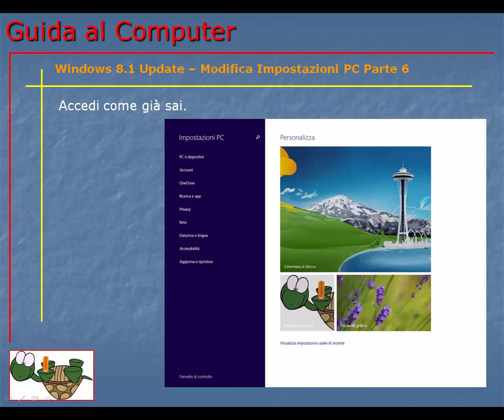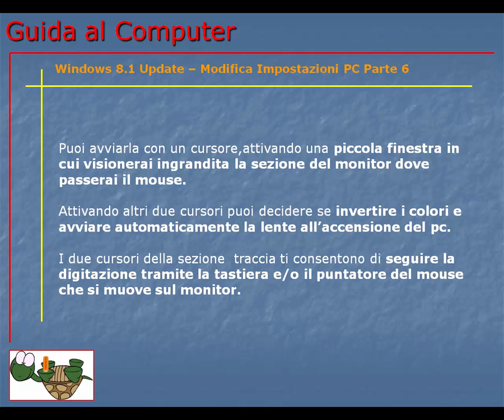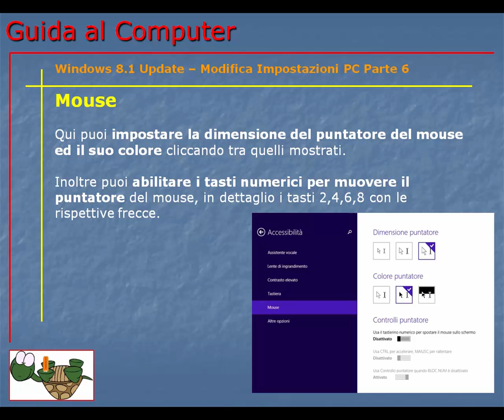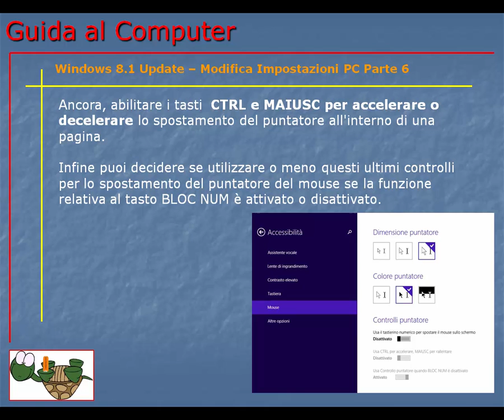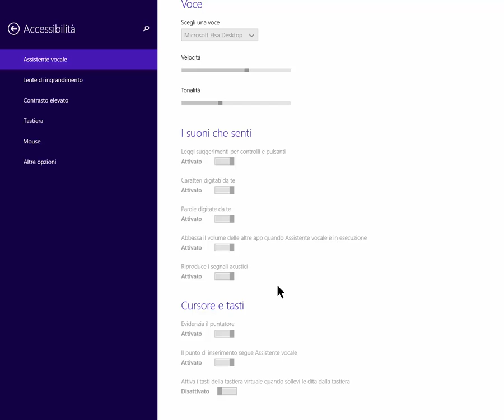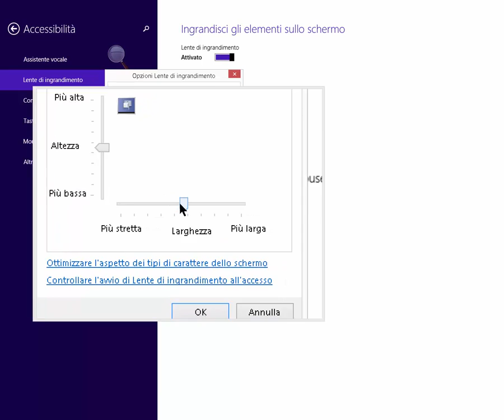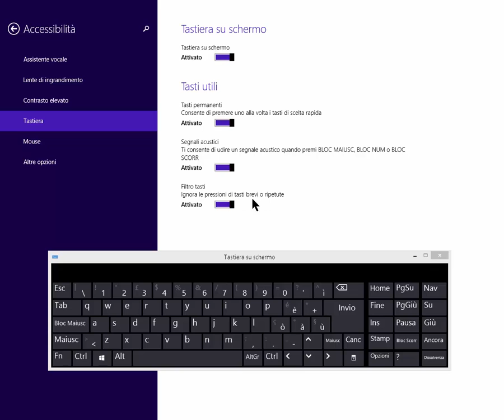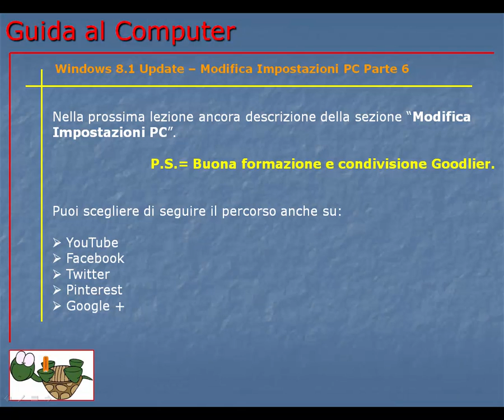Guida al Computer - Lezione 152 - Windows 8.1 Update– Modifica Impostazioni PC Parte 6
Informazioni sui parametri per migliorare l'accessibilità al sistema operativo per le persone diversamente abili.